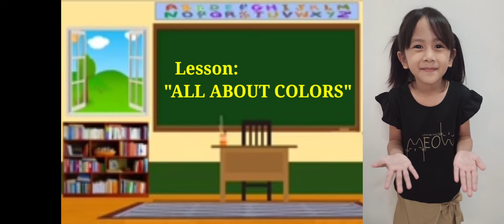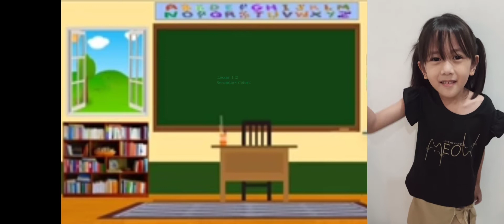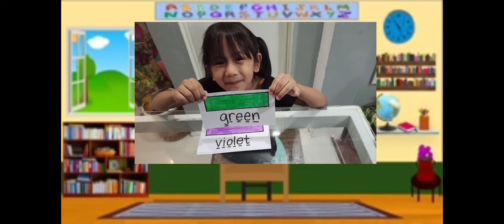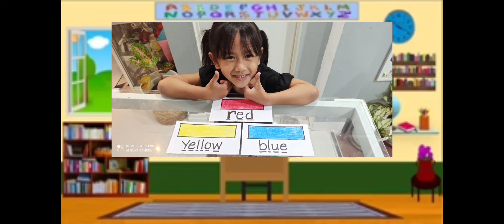PERFORMANCE TASK IN BASIC MATHEMATICS (Level 1) Tutee's Name: Sofia Chloe R. Cardona | MIC-LLC tutee